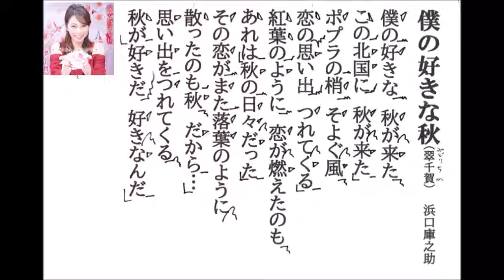詩吟・歌謡吟「僕の好きな秋(翠千賀)」浜口庫之助 吟符入り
翠千賀の最新歌です。月刊カラオケファン、歌の手帖、9月号より。